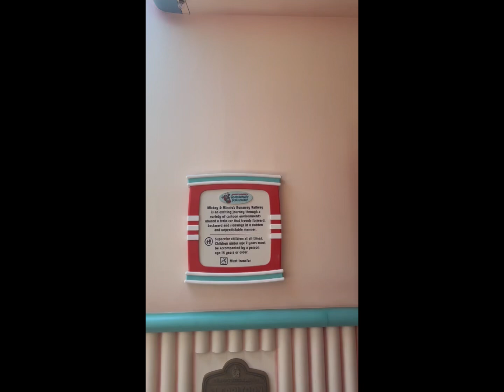MICKEY & MINNIE’S RUNAWAY RAILWAY/DISNEYLAND RESORT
We went to Disneyland while on our Southern California Adventure. We rode Mickey and Minnie’s Runaway Railway at Disneyland in Anaheim, California. California Adventure. It is such a cute and fun ride. Highly recommend it. It’s a must